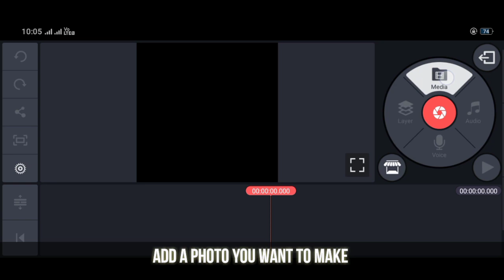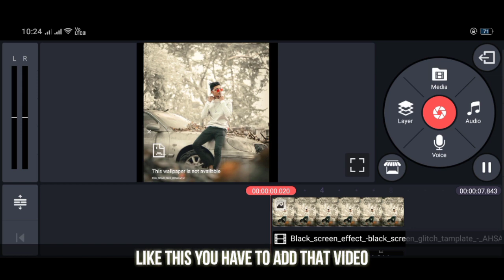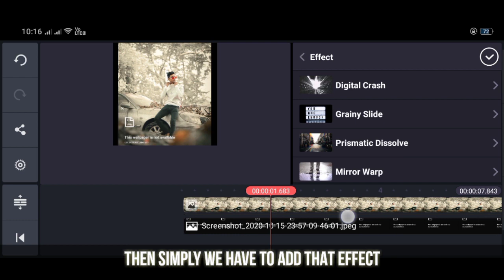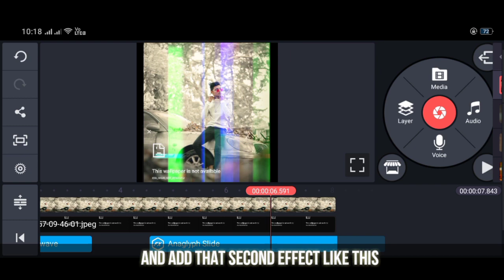How to make videos like harshly for Instagram reel from kinemaster tutorial harshly trending videos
How to make Instagram videos like harshly
DM for shoot or editing...